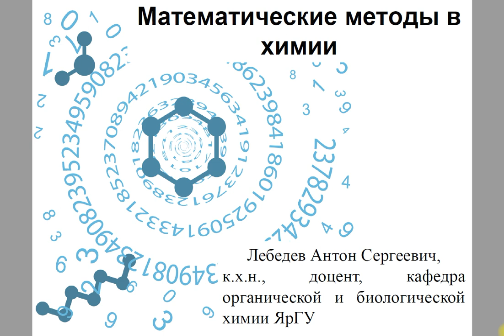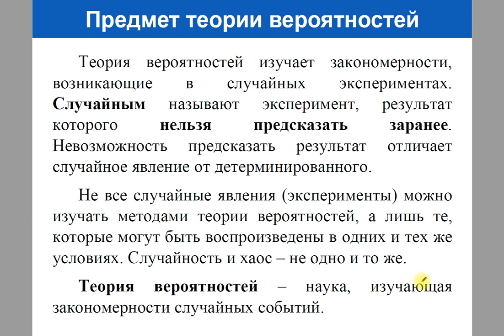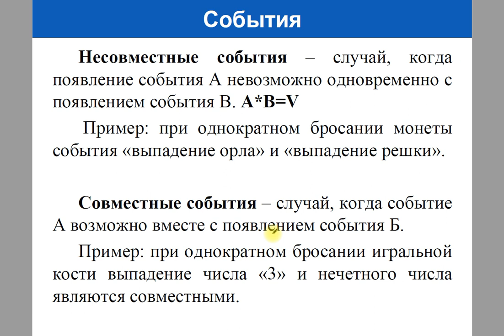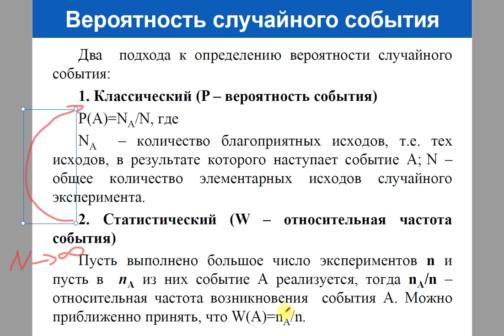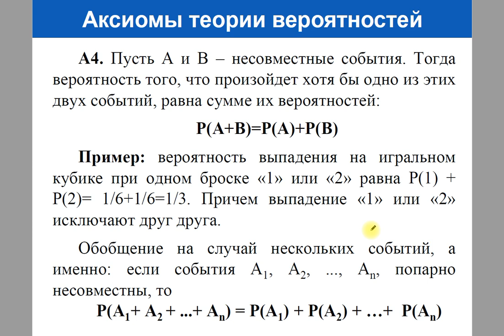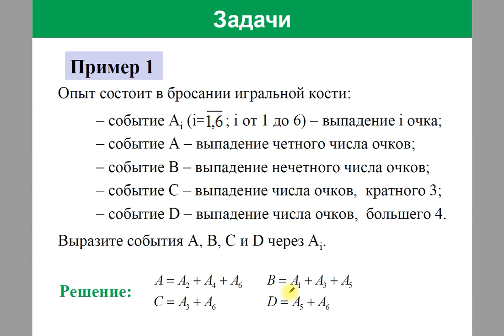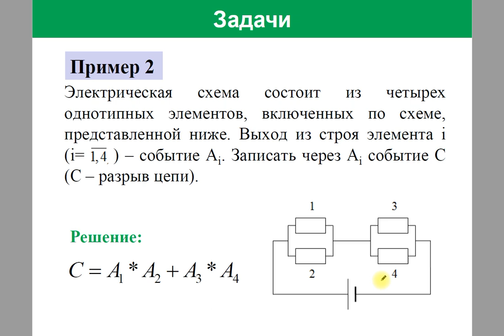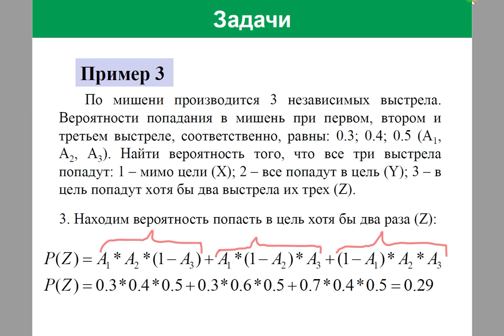ММХ. Модуль 4. Теория вероятностей. Случайные события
Курс математические методы в химии. Модуль 4. Часть 1. Теория вероятностей. Работа с номинативными переменными.
Краткое содержание:
Быстро о теории вероятностей: типы событий, классический и статистический подходы к определению вероятности случайного события, аксиомы теории вероятностей, сложение и умножение вероятностей, решение простеньких задач.